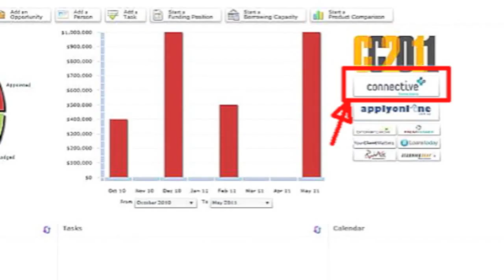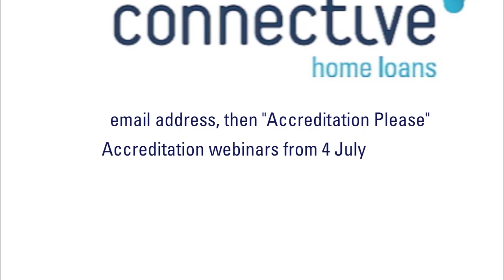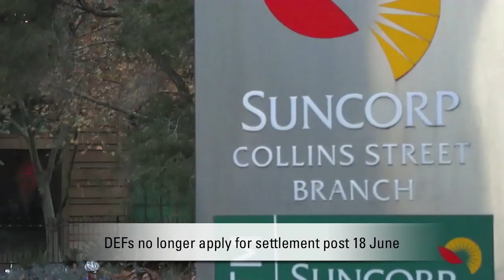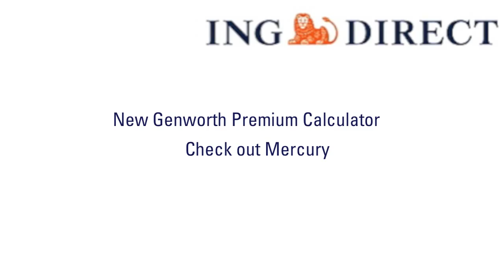Connective TV - 240611